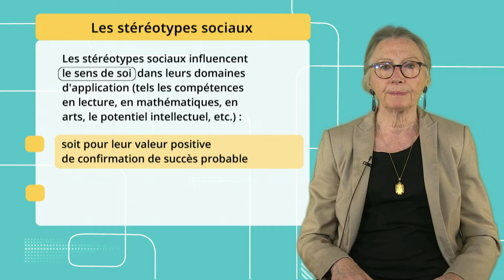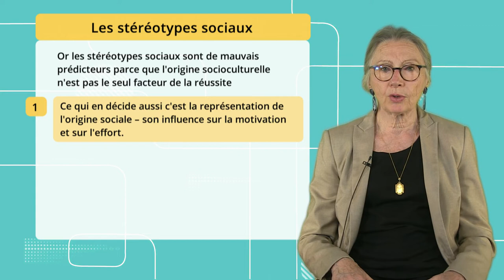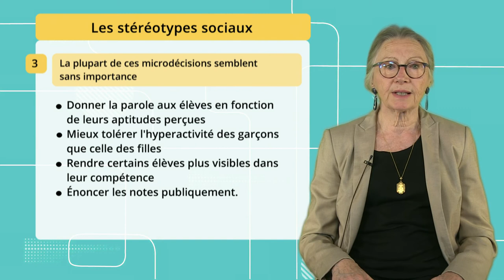Motivation et métacognition 9: Les biais sociocognitifs rencontrés en classe